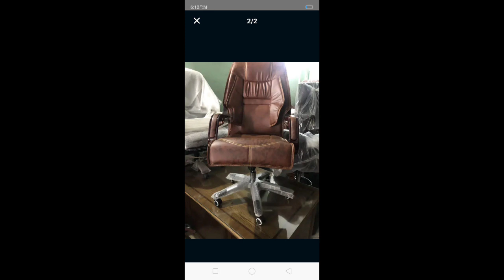revolving chairs || best revolving chairs for office and students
revolving chair
office chair price in lahore
office chair islamabad
revolving chair wholesale market
revolving chair manufacturing
revolving chair repair
revolving chair making
revolving chair fitting
chair market in karachi
revolving chair adjustment
office chair poshish
office chair unboxing
revolving stool
office chair price in rawalpindi
wooden revolving chairrevolving
revolving chair
revolving door
revolving
revolving chair adjustment
revolving chair parts
revolving chair repair
revolving chair hydraulic repair
revolving restaurant
revolving restaurant karachi
revolving chair wheel repairrevolving chairs
revolving chair
revolving chair repair
revolving chair adjustment
revolving chair wheel repair
revolving chair fitting
revolving chair price in pakistan
revolving chair base repair
revolving chair cover
revolving chair testoffice chairs
office chairs
office chairs online
office chairs price in pakistan
office chairs in lahore
office chairs karachi
office chairs rawalpindi
office chairs wholesale
office chairs in pakistan
office chairs vs gaming chairs
office chairs online shopping